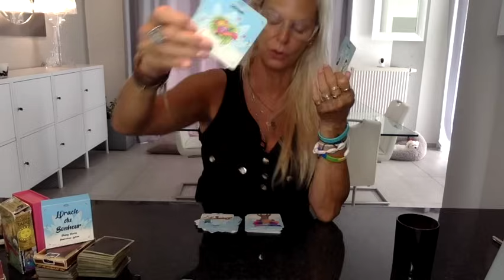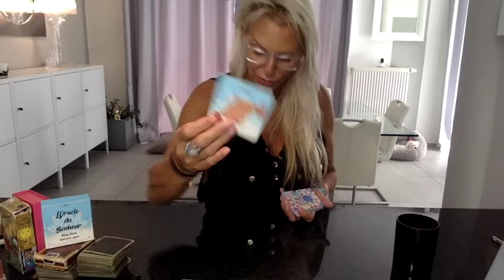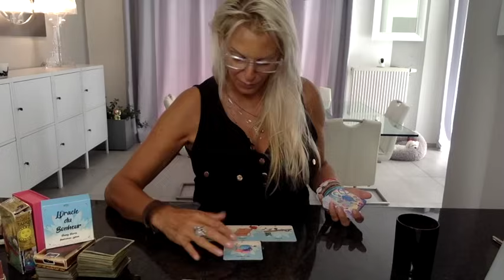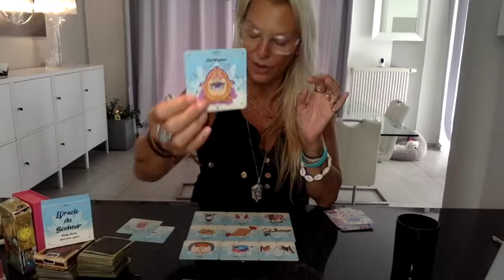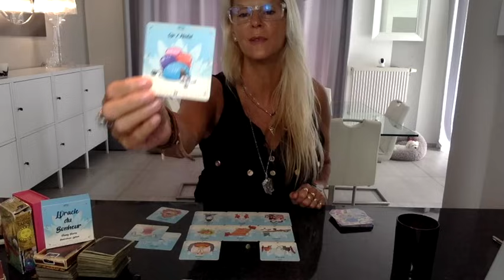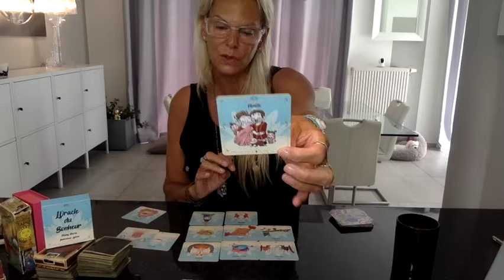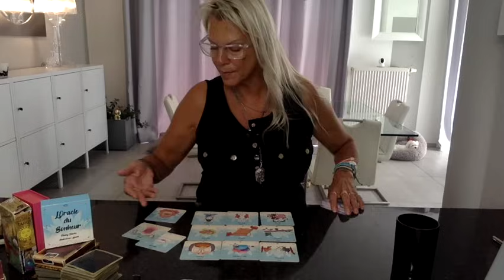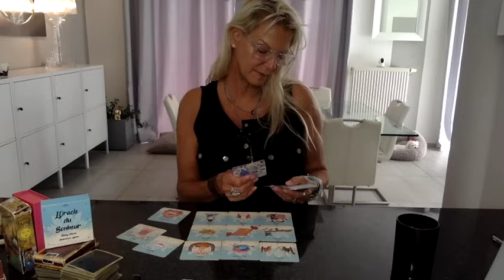TIRAGE DU JOUR 🔮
©                                   🦋 ORACLE DE SÔ 🦋 :
                         sur VINTED   👉 solveigcartomancie 🔮
       🚨🚨🚨  Promotion provisoire : -10€    👉49€ 👈  🚨🚨🚨
( Je vends d'autres Tarots et Oracles, si cela vous intéresse... )

Fiez-vous à votre intuition et à vos ressentis.
Une guidance générale n'est pas un tirage privé et ne parlera pas à tout le monde, c'est absolument normal !

Restez prudent et faites preuve de bon discernement.

Belle écoute à vous...

Magiquement 🪄💫✨,

Sôlveïg 🔮